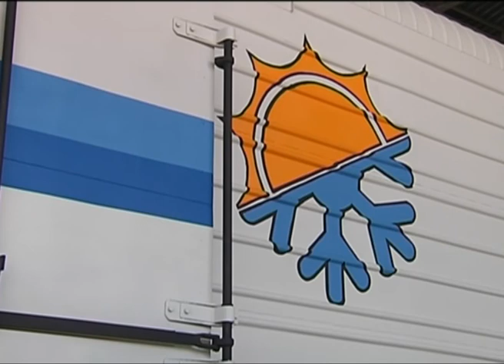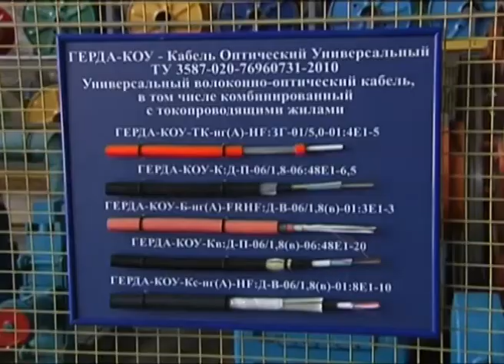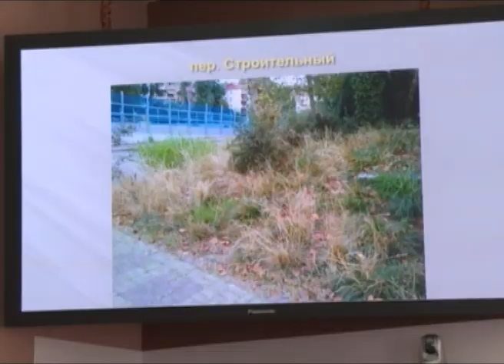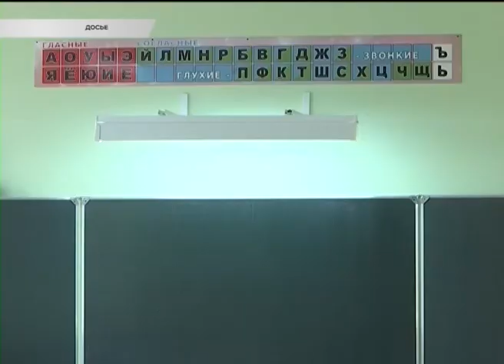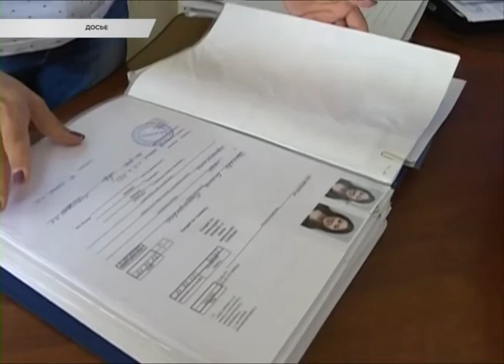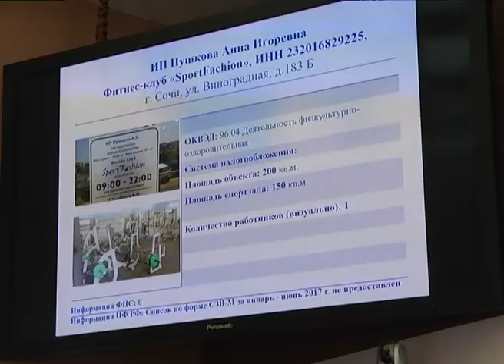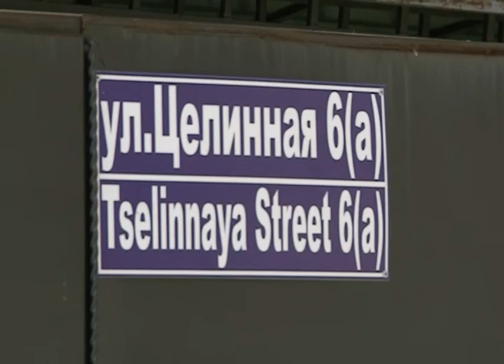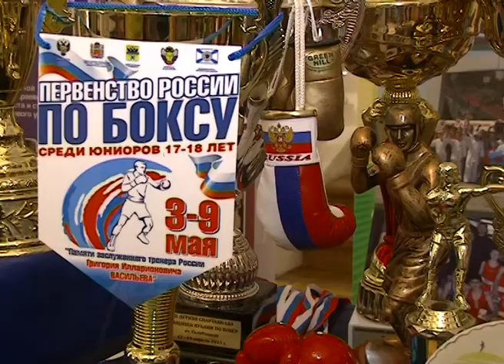Новости Сочи (Эфкате РЕН ТВ REN TV ) Выпуск от 11.08.2017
Главные темы выпуска:

61 миллион на вывоз мусора. Такое решение сегодня приняли депутаты на внеочередной сессии Городского Собрания.

В Сочи объявлена пожароопасная ситуация. Из-за жары власти просят собственников не скупиться на полив своих территорий.

2000 рублей за штуку. В Сочи задержана партия незаконных айфонов.

В этом году в Сочи за парты сядет на 5 тысяч учеников больше. Подготовку к учебному году обсудили на общегородской комиссии.

Сочи. Новости.
Телеканал Эфкате.